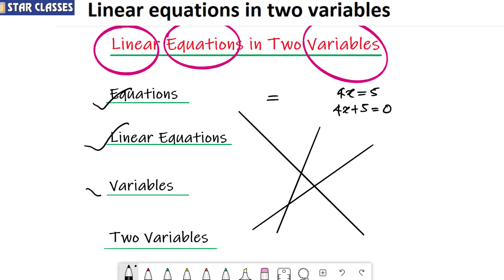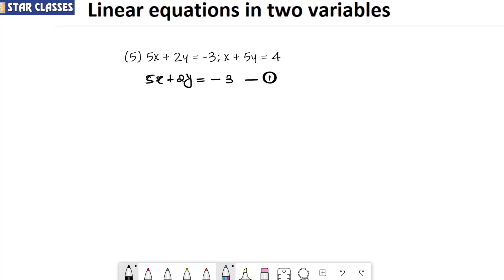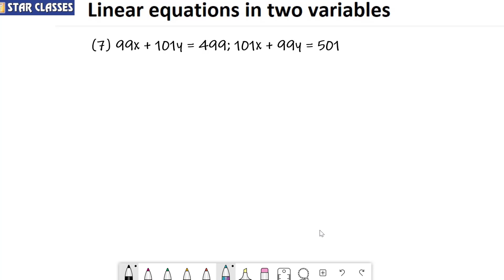Linear Equations in Two Variables Class 10th Maharashtra Board Part 1 | Star Classes | Tahseen Sir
This video is beneficial for the students of class  10th SSC.
In this topic we have discussed in detail about linear equations in two variables practice set 1.1